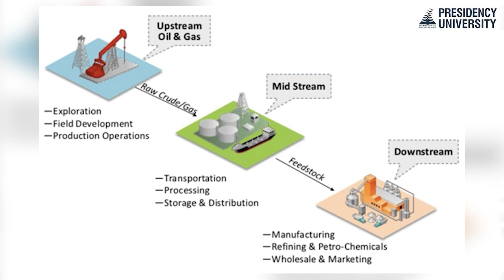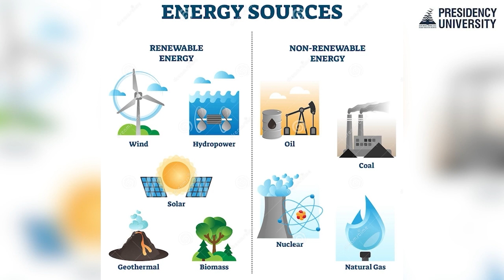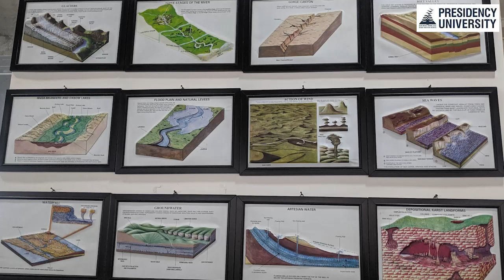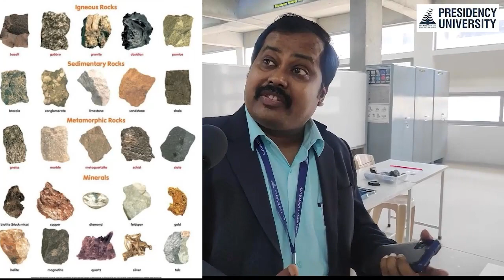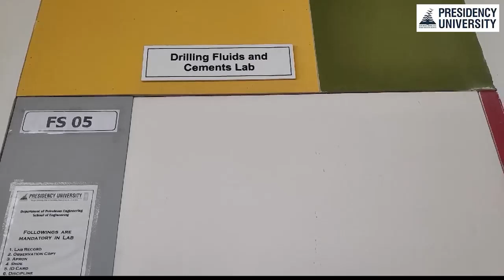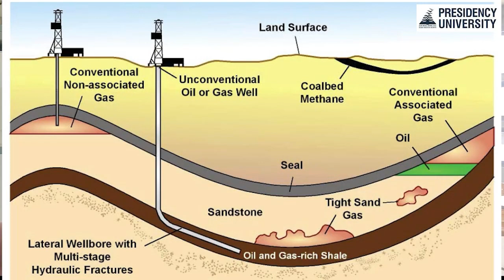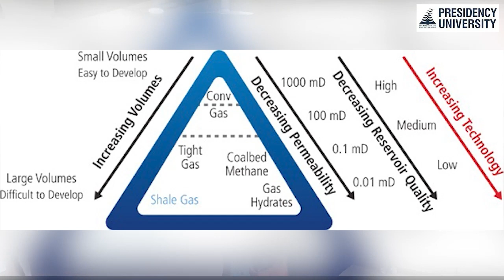Detailed Tour of Department of petroleum (PART 1)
Dr. Suman Paul of Petroleum department gives us a detailed tour of his department.